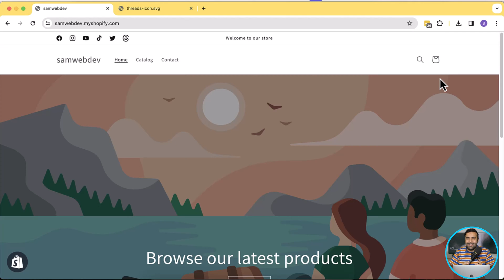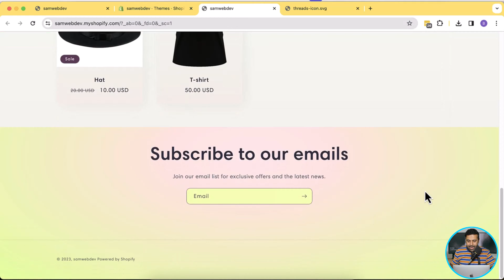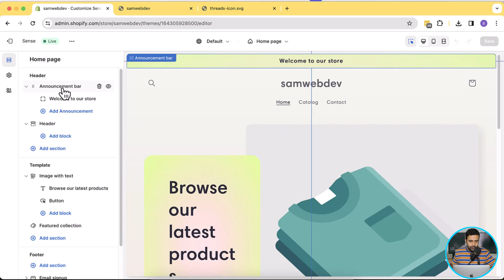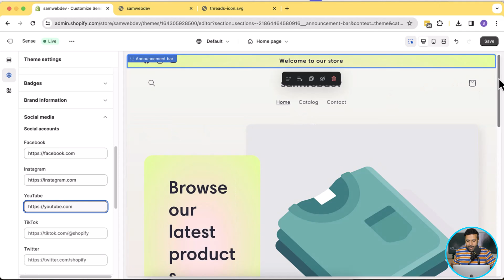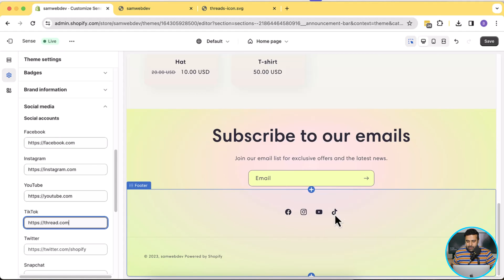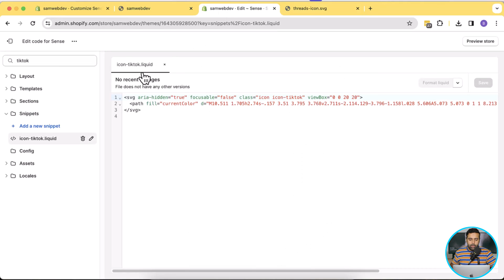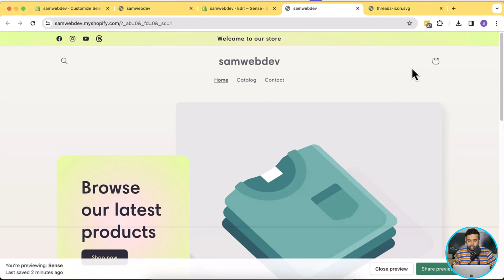How To Add Threads Icon To Shopify Store?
Threads Icon To Shopify Store

In this tutorial, we'll show you an exclusive trick to enhance your Shopify theme by adding a trendy thread social media icon to both the header and footer sections. This is a game-changer for free themes like Spotlight, Fresh, and Sense, as the built-in features don't currently support this customization.

Timestamps:
00:00 - Introduction
03:20 - Enabling Social media icons
04:40 - Enabling Thread icon
05:33 - Code Editing
07:10 - Preview